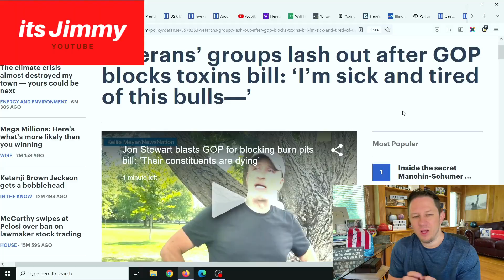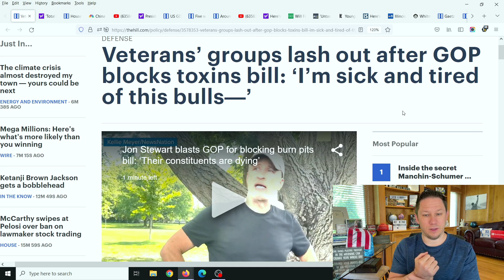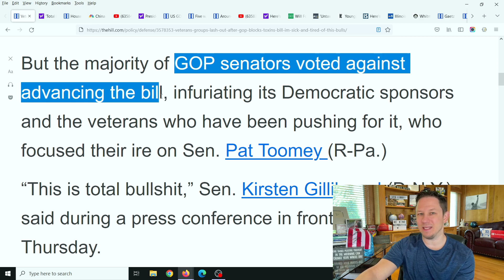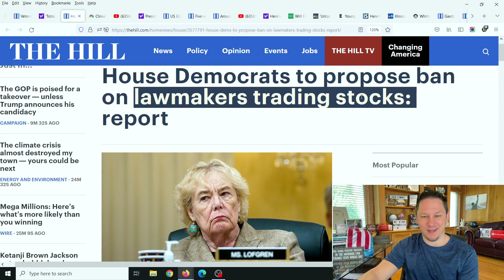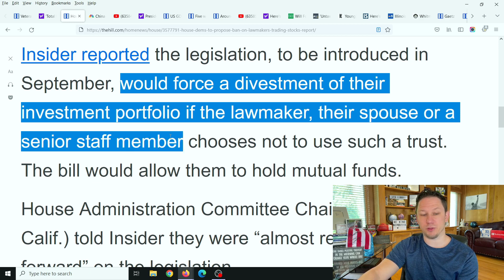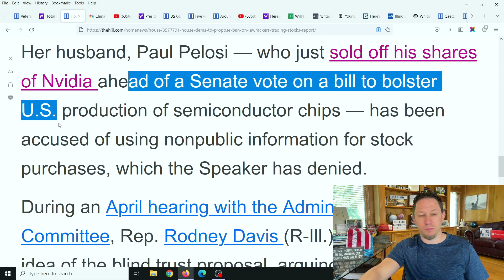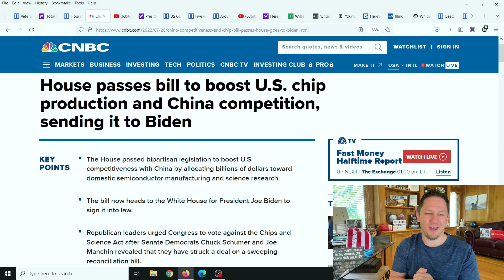FINALLY BILL PASSED! Goes to Biden's Desk & Another Bill gets BLOCKED!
Congress has really been at each other lately as Democrats and Republicans haven't really been "friendly" lately to say the least... In this video we talk about how one build finally passes the house and the senate and gets sent to the president but after alot of stumbling blocks. Yet, another bill that was poised to pass for veterans none the less failed at the very last moment! Yikes!